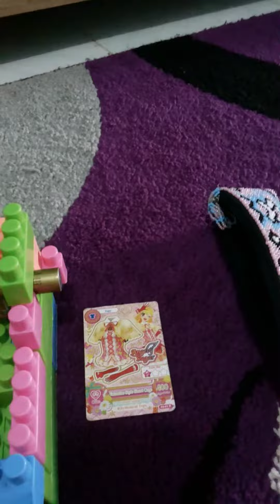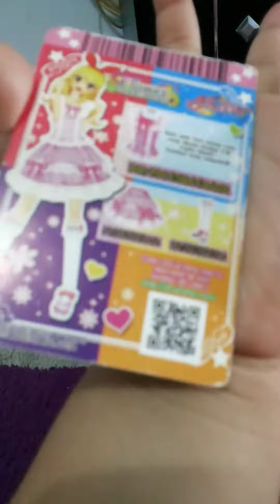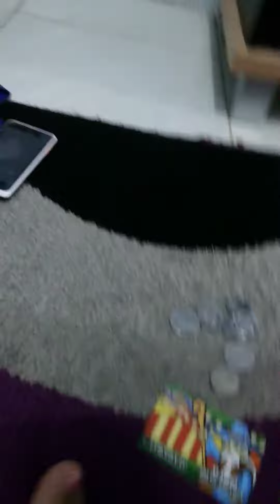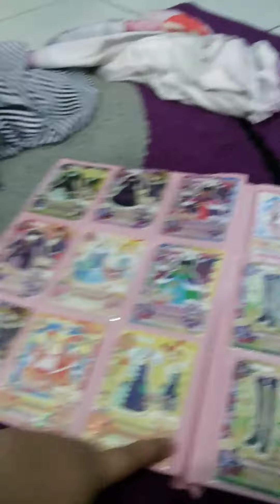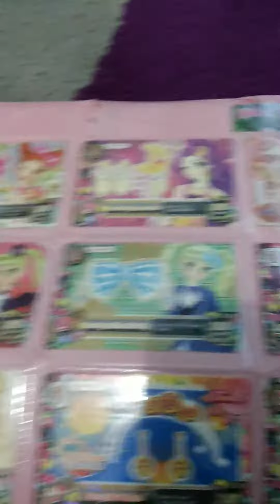Cara Bermain Mesin Aikatsu dari Lego